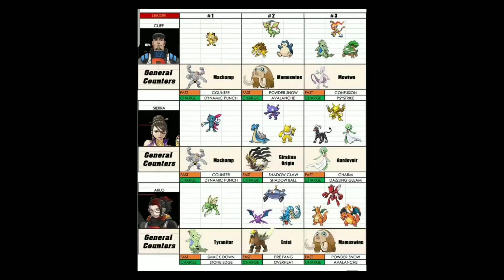Derrotando a lideres del team rocket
Como derrotar a los líderes del team rocket